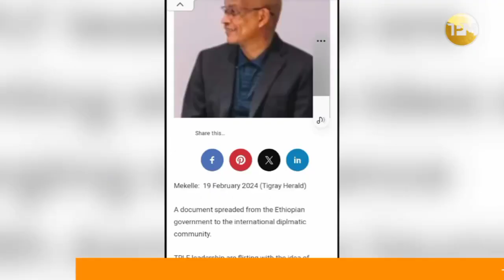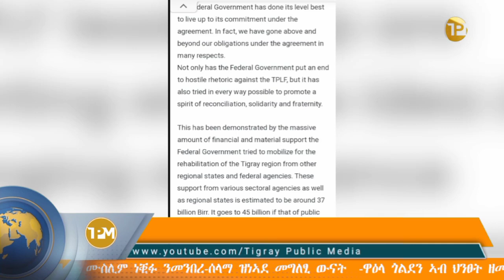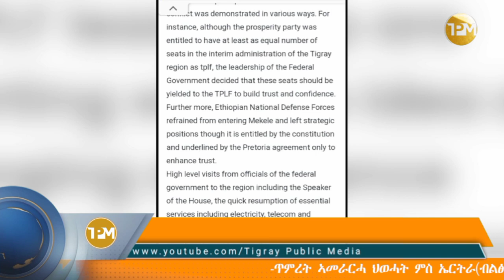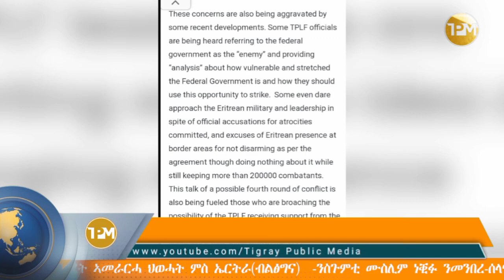ዜናታት ለካቲት 16/2016 ዓ.ም// ክሲ ጥምረት ኣመራርሓ ህወሓት ምስ ኤርትራ- ብልፅግና